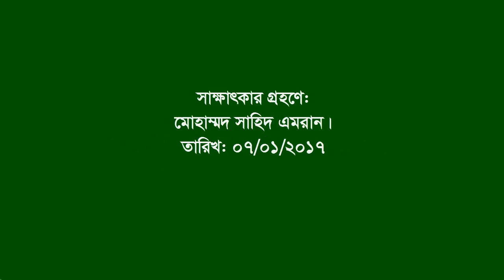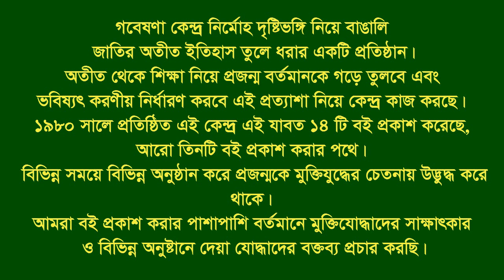Interview of Lozza Basi ।। Fatikchhari ।। CTG ।। F Fighter ।। FF